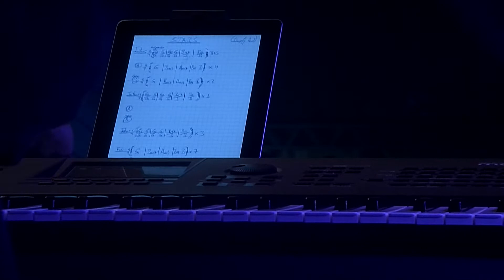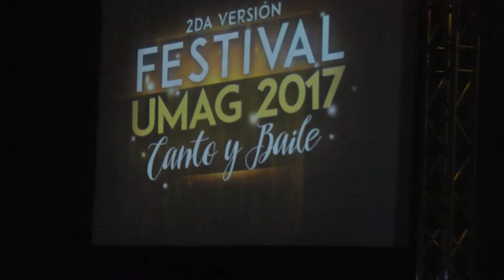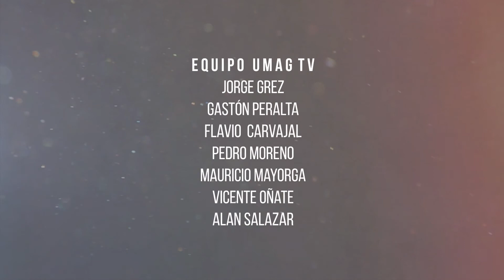Festival Umag 2017 Gentle Band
Invitados al FESTIVAL UMAG 2017 segunda versión, realizado el lunes 23 de Octubre en el Gimnasio Universitario

Grabado por UMAGTV - Sonido Iluminación AUDIO EVENTOS